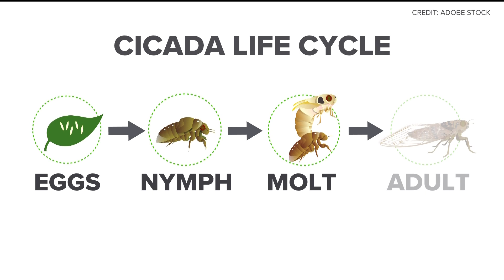Cicadas in Georgia 2024 | First sightings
We're starting to get reports of cicadas emerging from around Georgia.